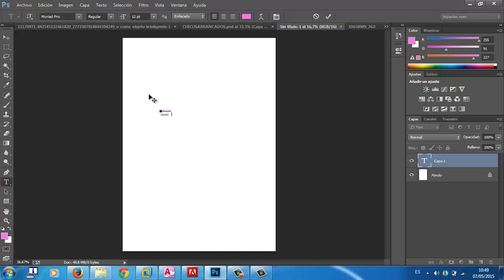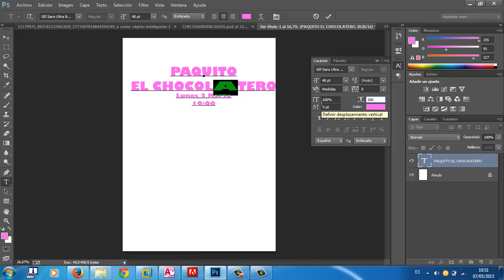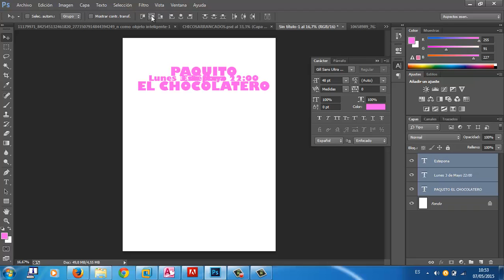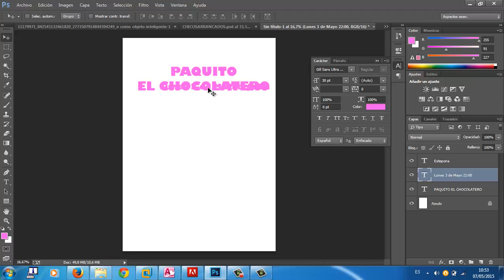Photoshop Alinear objetos Academia Usero Estepona